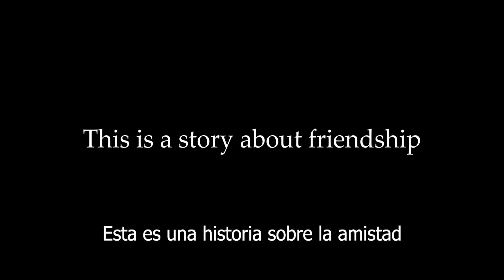Lagrimas De Dragon. TRAILER. SEFF 2024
🎇 SANTIAGO DEL ESTERO FILM FEST 2024 🎇

🌐 El Festival de Cine más lindo del mundo🌈

📍Competencias, Muestras Especiales, Talleres, Conversatorios, Entrevistas, Mesas Panel y mucho más ✨, de la mano de grandes referentes de la cinematografía nacional 💥

 ❗, donde tendrás acceso a toda la programación: PELÍCULAS, trailers, fotos, bio y toda la información de la SELECCIÓN OFICIAL  y  las ACTIVIDADES ESPECIALES SEFF 2024😍

☕ Invitanos un CAFECITO ♥️ y hagamos que el SEFF llegue a todo el país!